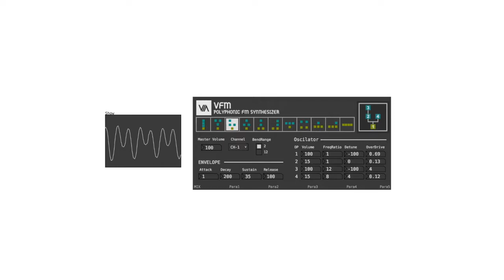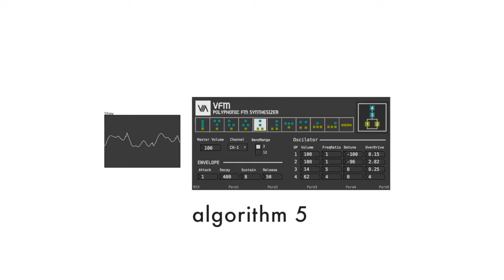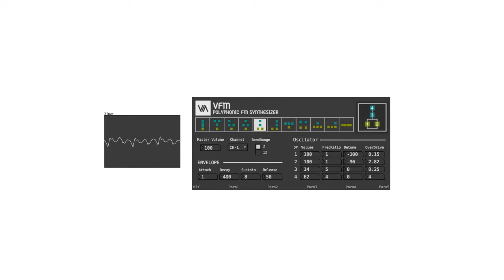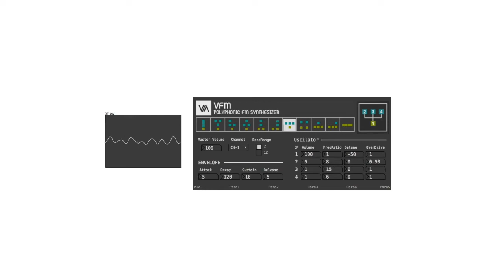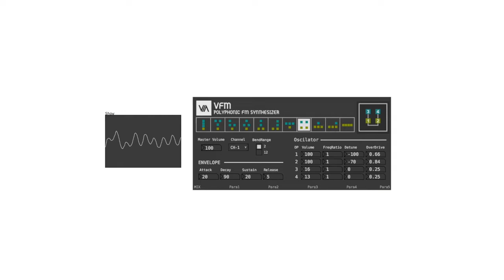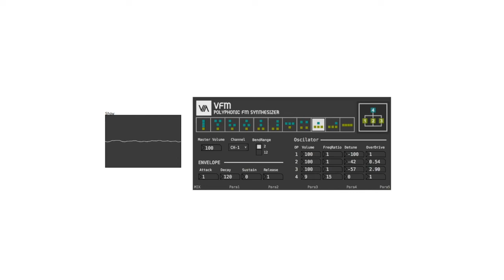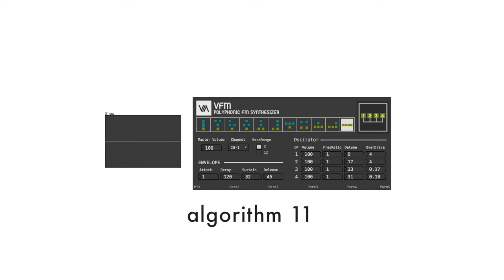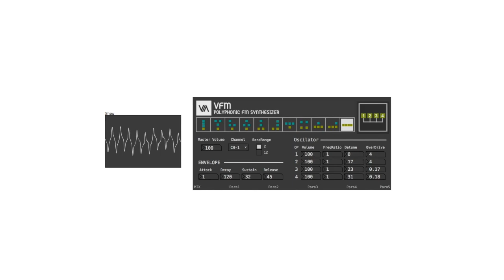PureData : My polyphonic FM Synthesizer Demo(11 video game music)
This is 4OP, 11 algorithms and 5 polyphonic FM Synthesizer.